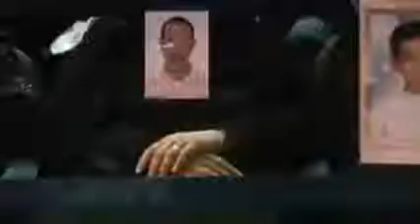ايات نبيل سيد الحبايب